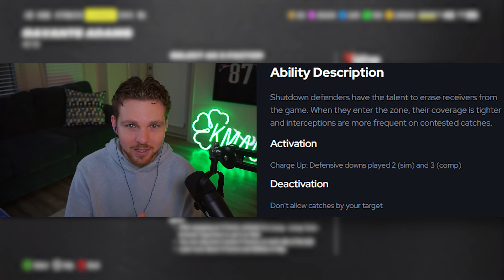96 Shadow Davante Adams made me RAGE